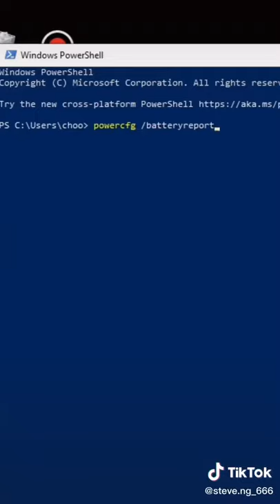How to Extend Your Laptop Battery Life Hack